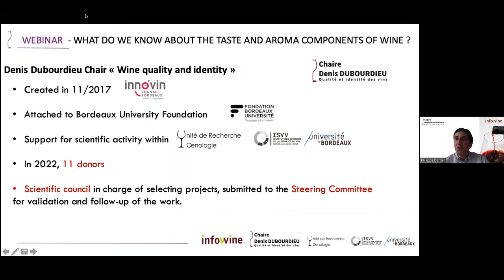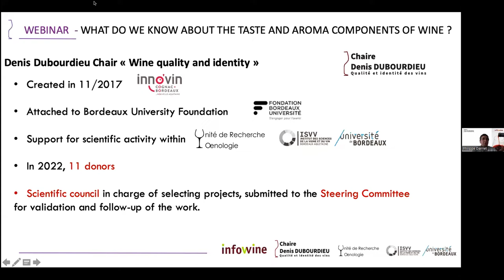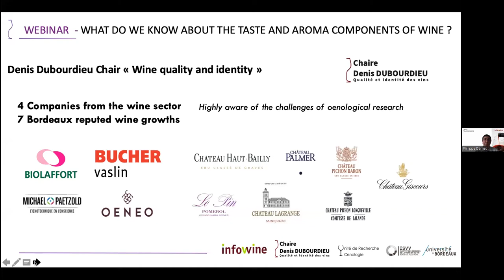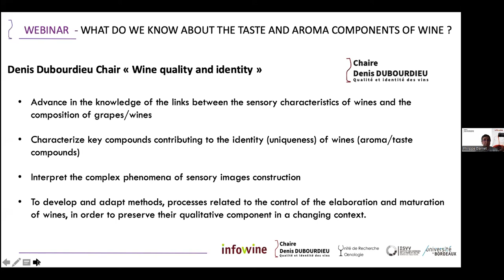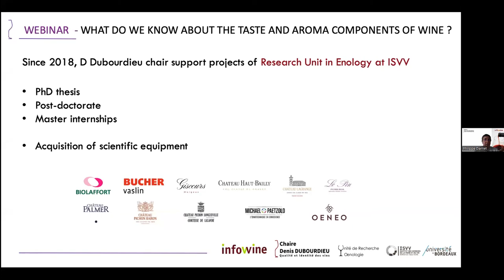The Chair Denis Dubourdieu project: keeping the taste of wine at the heart of the sector's concerns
Supported by the Fondation Bordeaux Université and linked to the Research Unit in Enology at the Institute of Vine and Wine Sciences (ISVV) / University of Bordeaux, the 'Denis DUBOURDIEU - Quality and Identity of Wines' chair is supported by seven Bordeaux renowned wine growths and four leading companies in the field of enology, for whom the quality of Bordeaux wines is a daily priority and oenological research an essential element: Château Giscours, Château Haut-Bailly, Château Lagrange, Château Le Pin, Château Palmer, Château Pichon Baron, Château Pichon Longueville Comtesse de Lalande, BioLaffort, Bucher Vaslin, Michael Paetzold and OENEO companies.

The chair was initiated by Philippe DARRIET, oenology research unit, with the support of the Inno'vin cluster, the foundation and patrons.